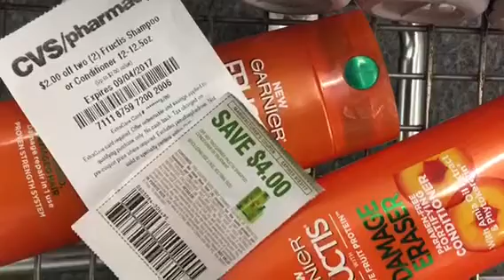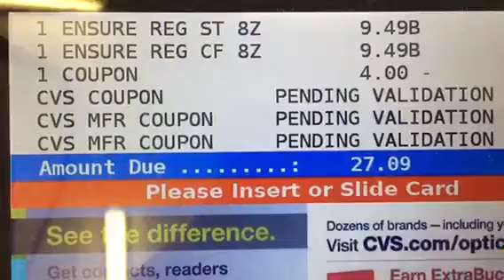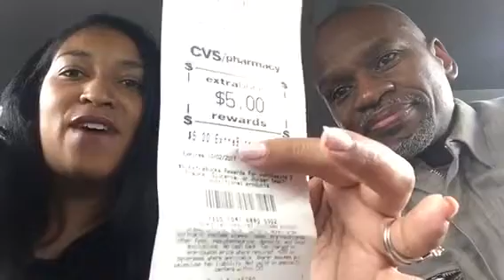CVS HAUL 9/2/17 Couponing with my husband 💃🏽🕺🏽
Hello Lovely People I so appreciate you taking the time to watch me do something I love to do which is COUPONING!!  I want to help you save your money as well so if you have any questions just let me know and I will try to help you.

Remember... "Clip to save and you will be amazed!